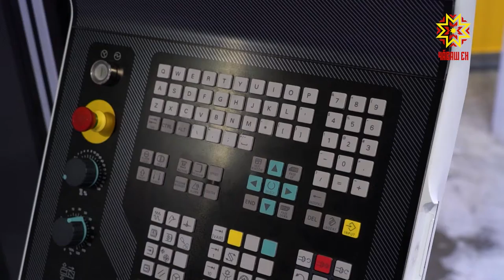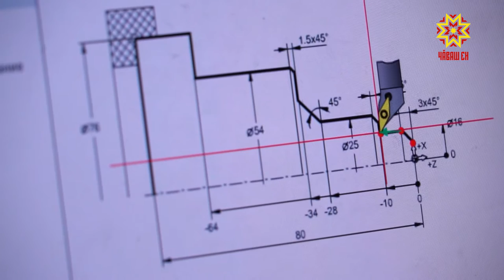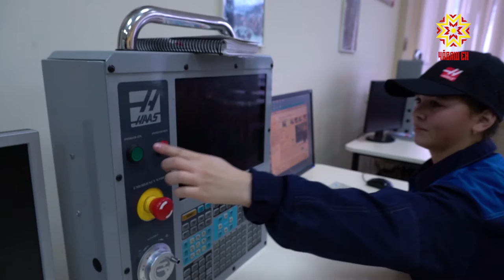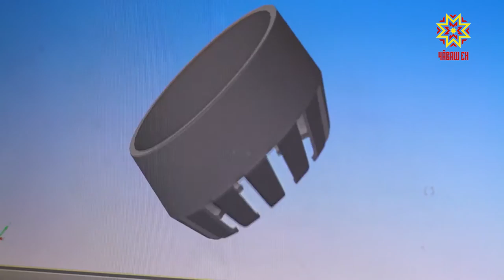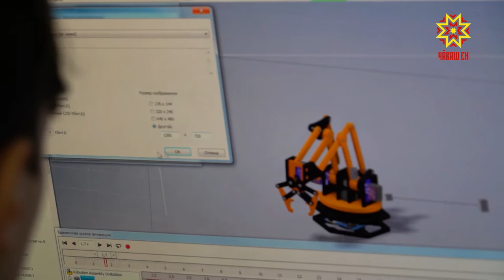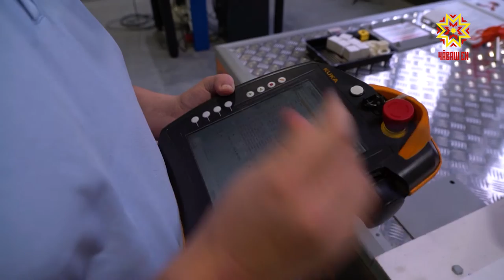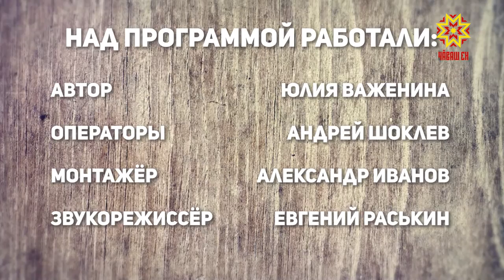Один день с профессионалом. Выпуск 18.12.2019